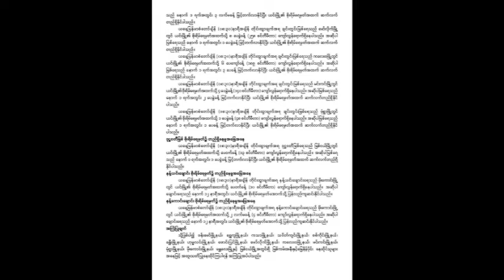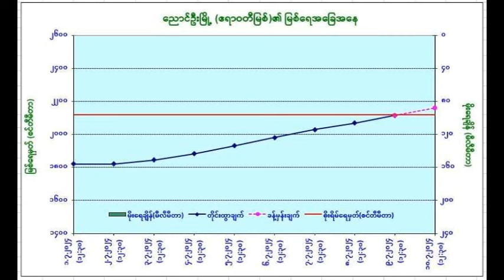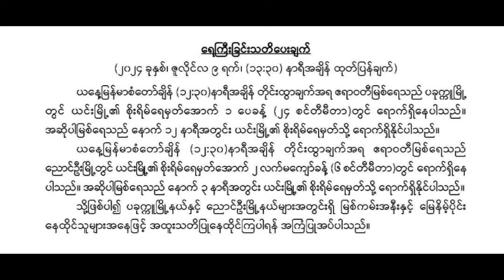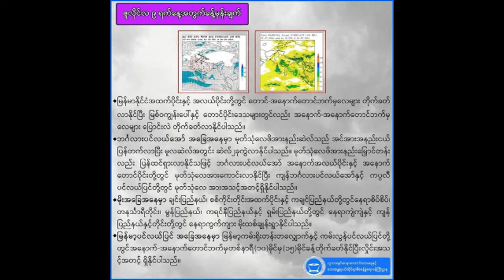ည ၇ နာရီခြဲ မုန္ုတုိင္းသတင္းထူးဇူလို္္င္ ၁၀ - ၁၁ လံုးဝထင္မထားတဲ့ မုန္တုိင္းၾကီး